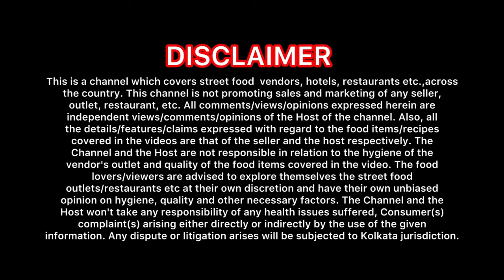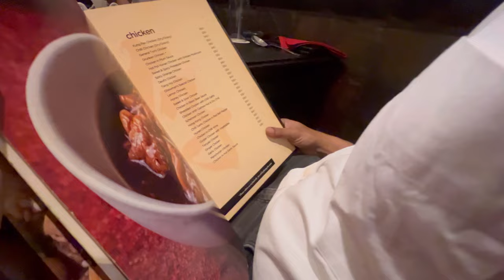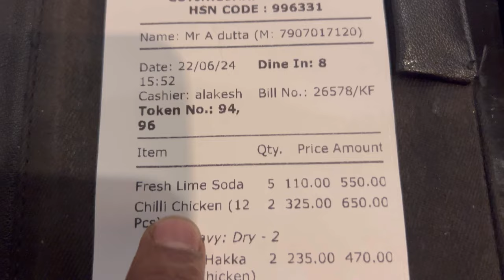KOLKATA’ S BEST CHINESE RESTAURANT ?? | REVIEW FOOD & SERVICE | SHORTS MIXED BAG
এই নতুন খাবারের ভিডিওতে, গত সপ্তাহান্তে আমি এবং আমার পরিবার কলকাতার সেরা চাইনিজ রেস্তোরাঁ 'চাউম্যান'-এ দুপুরের খাবার খেতে গিয়েছিলাম, চমৎকার পরিবেশ, সুস্বাদু খাবার, কিন্তু কিছু একচা অঘটন ঘটে, তা কী ছিল? আরও জানতে সম্পূর্ণ ভিডিওটি দেখুন এবং নিচে লাইক, শেয়ার এবং কমেন্ট করতে ভুলবেন না।

এরই মধ্যে জানাই "কাশ্মীর সিরিজের" ২০ তম পর্ব ভিডিওটি পরবর্তী আসবে...

In this new food video, last weekend I and my l family went to have lunch in the best chinese restaurant of Kolkata, ‘Chowman’, wondeful ambience, delicious food, but something went wrong what was it?

In the meantime “Kashmir Series” 20th episode video will come next…